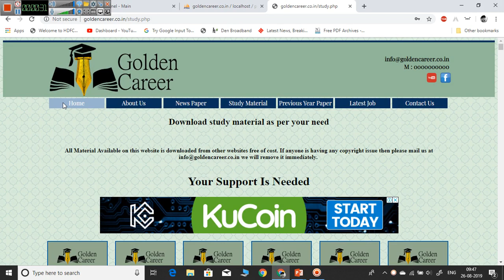Free book 20 sets of data interpretation | IBPS PO PRELIMS 2019